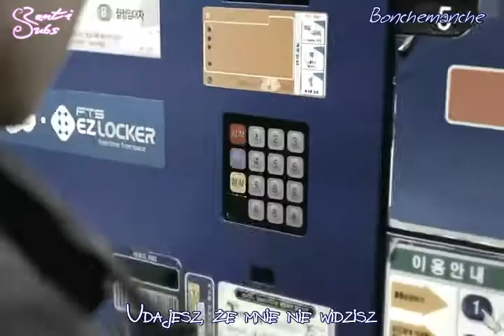Teen Top - Supa Luv [polskie napisy / PL SUB]